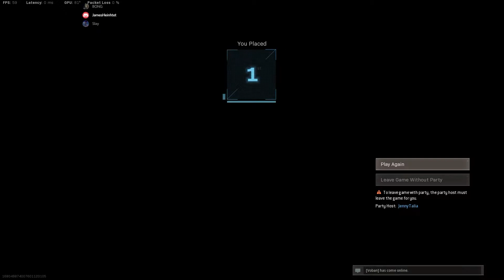Warzone: Back to Back Rampages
Holy heck, the M16 is really GOD tier, if you get what I mean ;)

And WTHEK, 100 player drop with unlimited respawns!?!?!?!?!